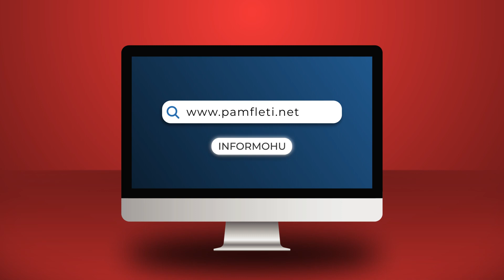'Çfarë tjetër keni vjedhur nga ne përveç grurit'? Lavrov përplaset me gazetarin ukrainas në Turqi